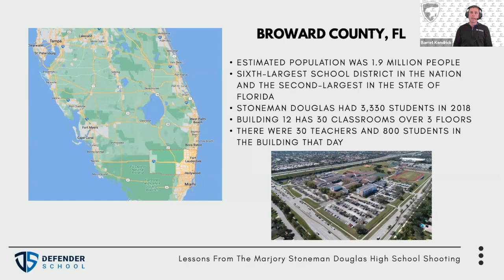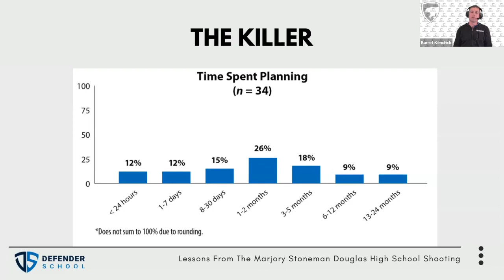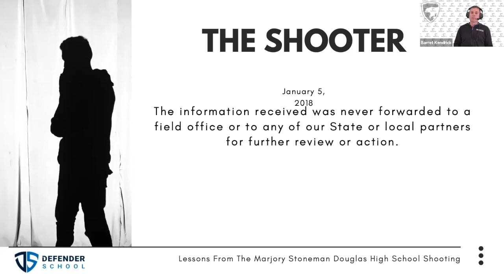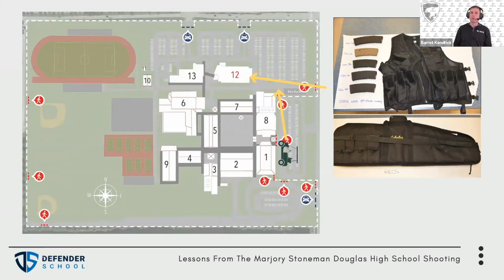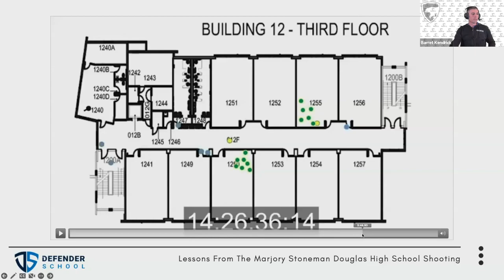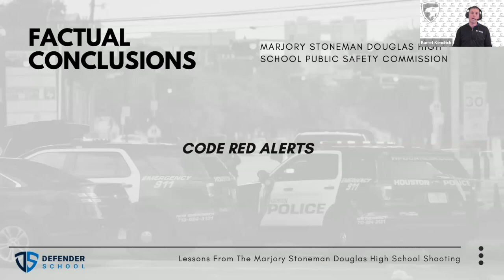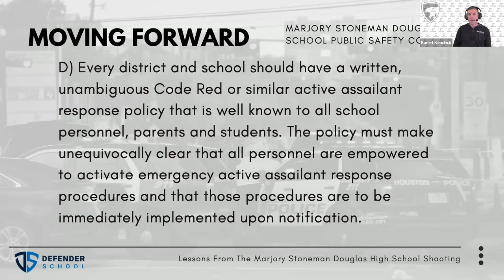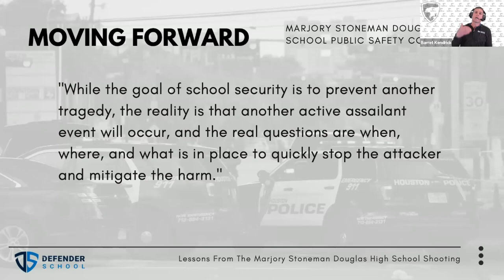Lessons Learned - Parkland High School Shooting (Webinar)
On February 17th, 2018, a 19 year old former student walked into the Marjory Stoneman Douglas High School and went on a murderous rampage. He killed 17 people and injured 17 others that day in the Miami, FL suburb of Parkland, FL.

Join us for this live 1 hour webinar replay as we walk through the timeline of events to highlight some of the lessons learned.

Open to:
School administrators, educators, dedicated security personnel, and school resource officers. Personnel representing other entities are also welcome to join, however this event is specific to educational facilities.

Cost:
FREE